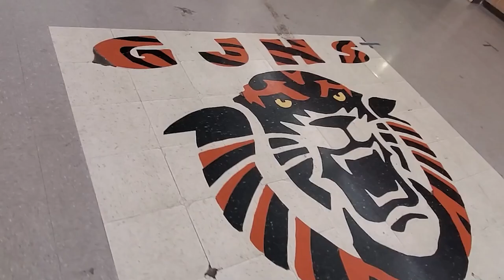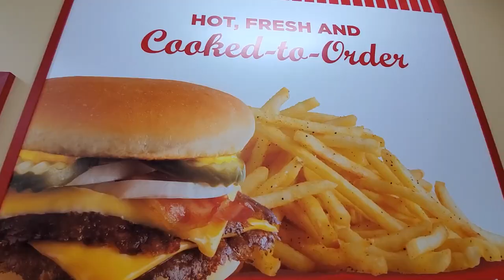BLACK EYE at BASKETBALL GAME and BROKEN ANKLES at SOFTBALL GAME! 🏀🥎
2. Blow Up - Neffex Music